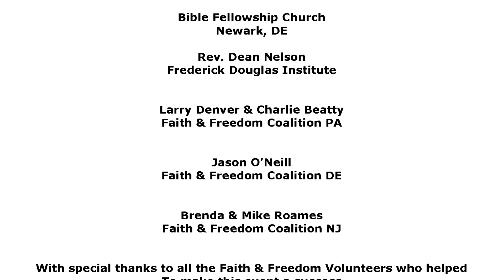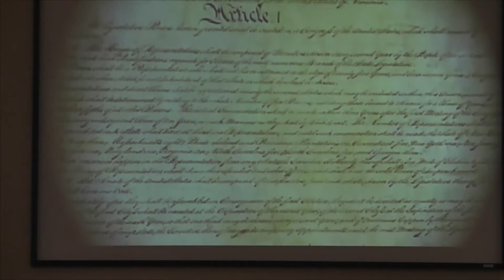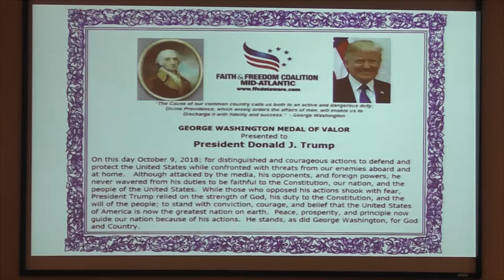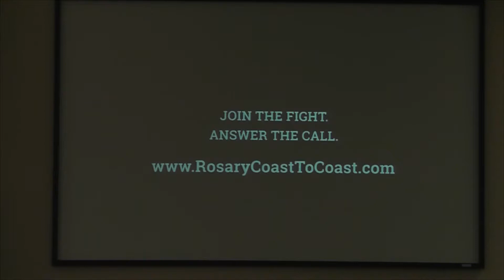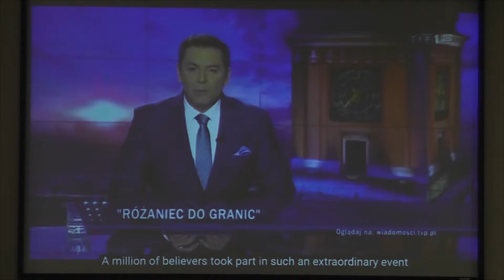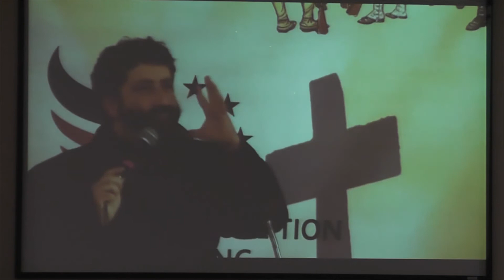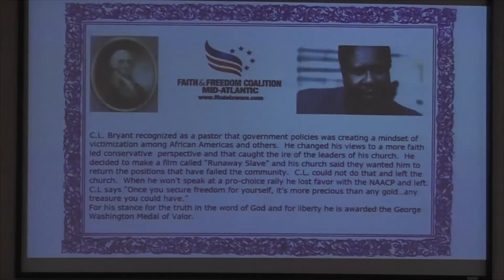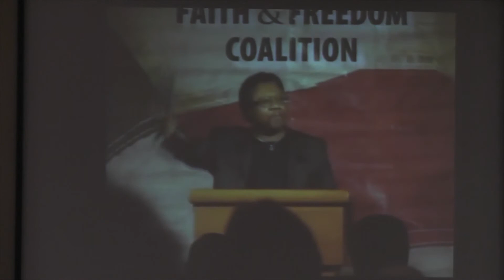For God And Country - 10/9/2018